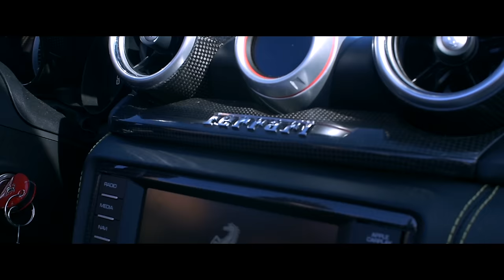KZ Hinton - Heart Of A Thug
@kzhinton on instagram